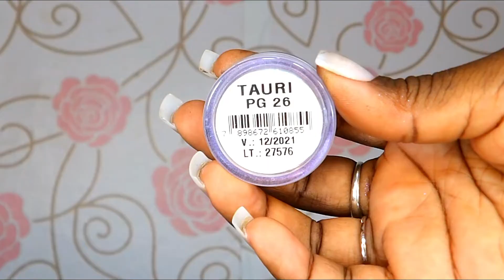MAQUIAGEM ROXA PARA PELE NEGRA - FRANCINE MONTEIRO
A @fracinemonteiroblog fez uma make roxinha com apenas produtos Conoy!

Produtos utilizados:⠀

▪Base Siliconada Capuccino 30
▪Corretivo Siliconado Capuccino⠀
▪Corretivo Siliconado Rosado⠀
▪Pó Banana Capuccino
▪Duo Contorno e Iluminador Bronzer
▪Paleta de Sombras Violeta
▪Pigmento Tauri
▪Batom Líquido Matte Pisa
▪Gloss Labial Petunia